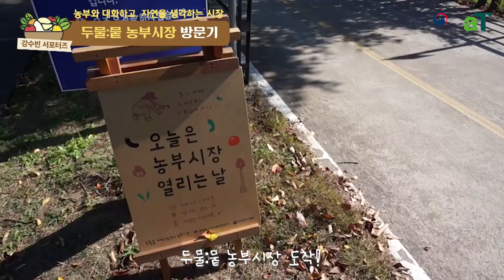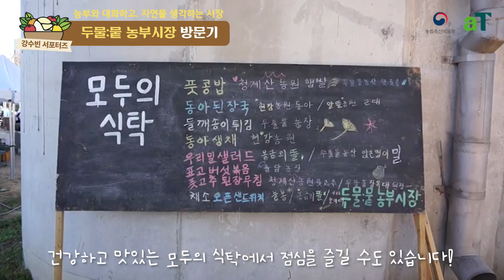[aT SNS서포터즈] 농부와 대화하고 자연을 생각하는 시장! 두물:뭍 농부시장 방문했어요!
😀 SNS서포터즈​ 가 간다!!!😀

농부와 대화하고,
자연을 생각하는 시장
두물뭍농부시장 방문했어요!

🌽자전거길 북한강 철교 쉼터 아래
자리한 두물:뭍 농부시장!!

🌽 친환경 방식으로 농사지은 농산물이 가득!
당일 재배한 농산물에서 신선함이 느껴져요!

🌽생산자와 직접 이야기를 나눌 수 있는데요.
친환경 농사를 짓는 농부의 자부심을 느낄 수 있답니다.

🌽직접 재배한 농산물로 만든 먹거리도 만나볼 수 있어요!
전통시장과는 또 다른 매력의 농부시장!
아이디어 식품들이 가득가득해요!

개인 식기도구를 가져오지 않았을 경우 대여도 가능하답니다!

🎲주소 : 경기도 양평군 양서면 양수리 521번지
🎲손 소독, 마스크 착용은 필수!!